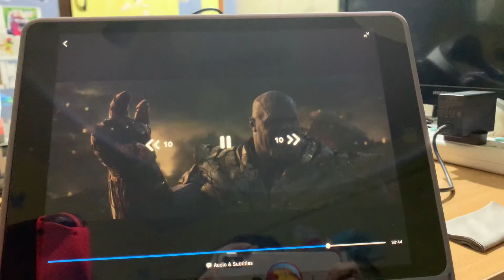Tony stark snapping his fingers at 12:00 am 01/01/2021